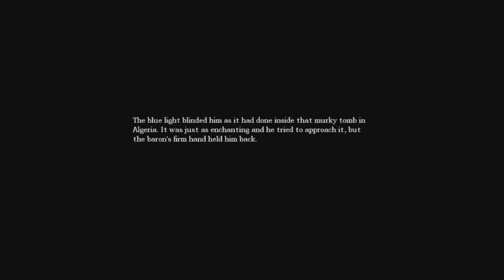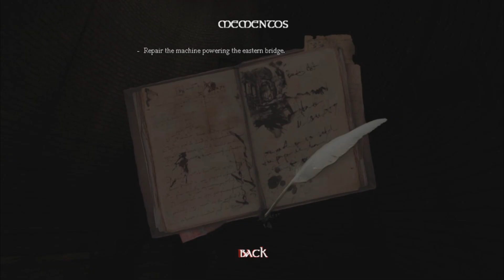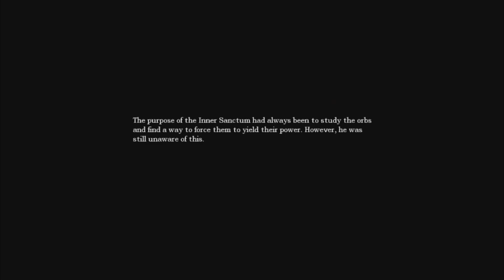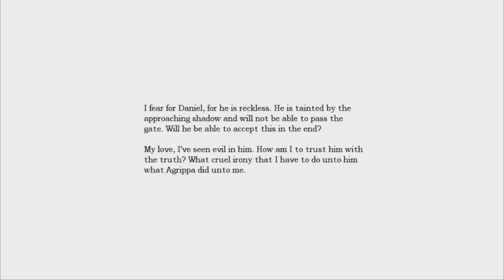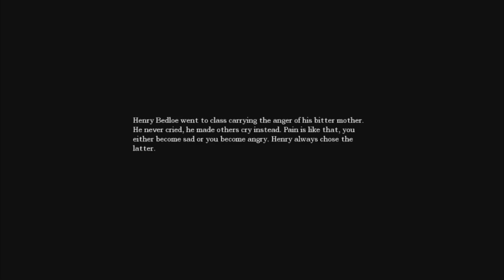Sobaspooktober: Amnesia: The Dark Descent: Part 5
This is an unintentionally funny thumbnail

Ariakey made the awesome thumbnail art so go check her out!

be sure to go check out more of SkydivingQuagga's amazing work and thank him for making the awesome animation~